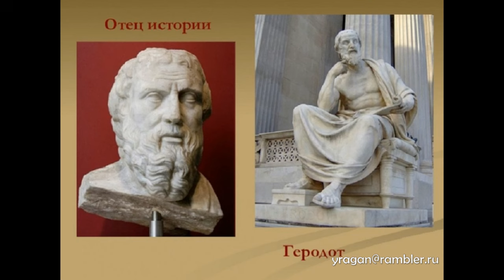ГЕРОДОТ (около 484–425 до н. э.)